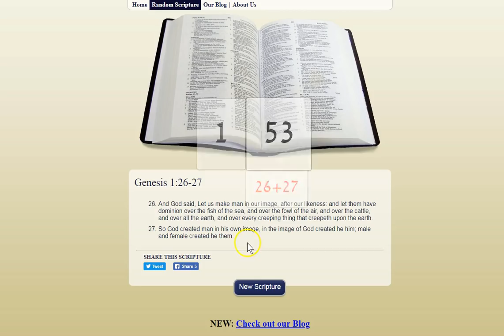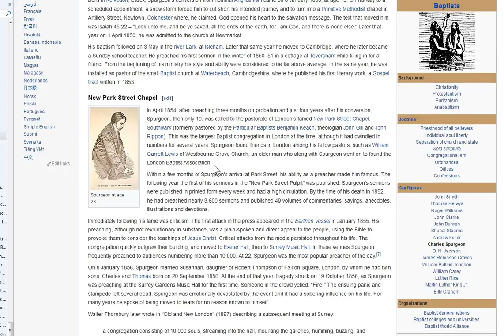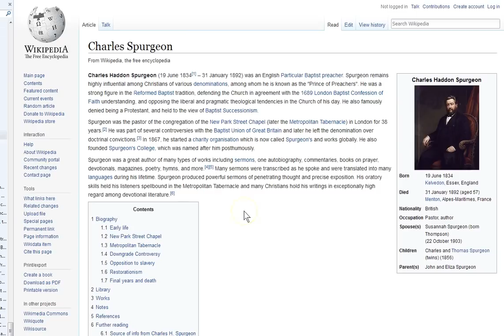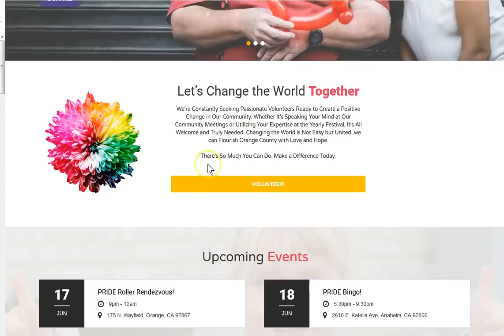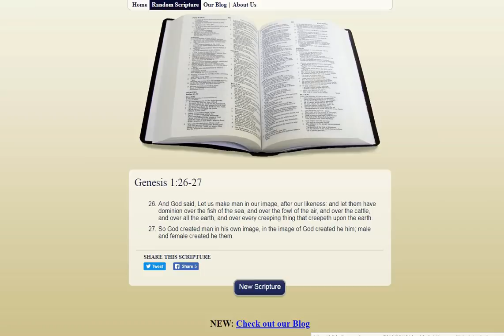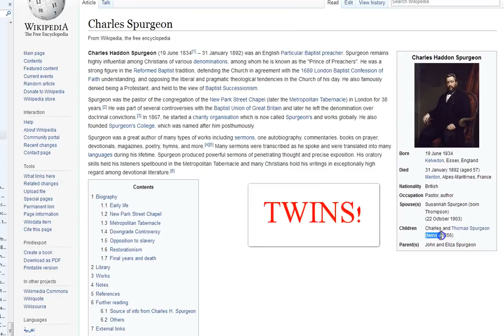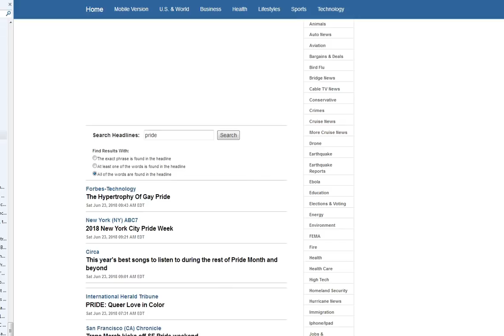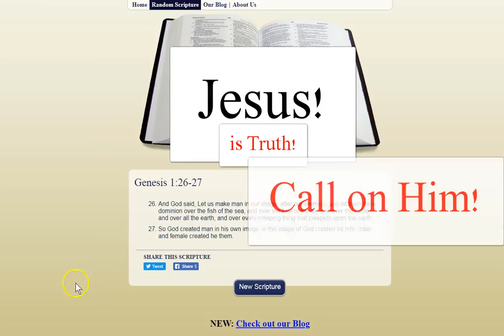Pride Comes Before Destruction! Los Angeles! World! Another WARNING!!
Check your PRIDE! Check your “beliefs”! What do you truly believe in with all your heart and soul? Who can you truly trust? Can it save you from the darkness and death this world brings? Jesus can! In this life and for ever! Seek Him today!  New York, San Fran and on! It will ALL fall! Don't fall with your PRIDE! With the love of Christ Jesus, peace to you all.

Amen.